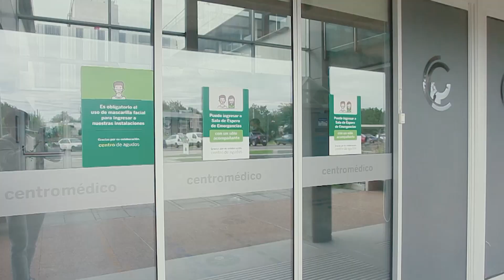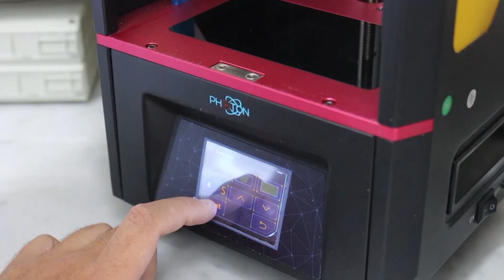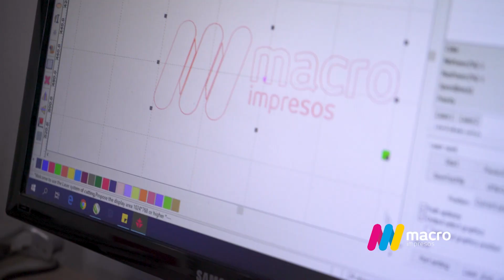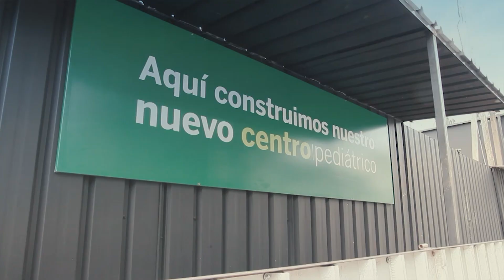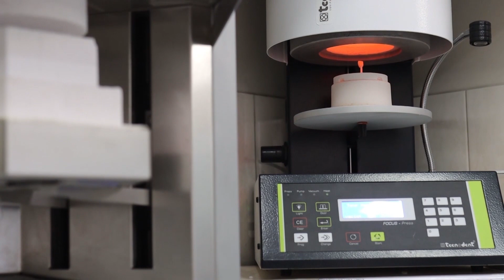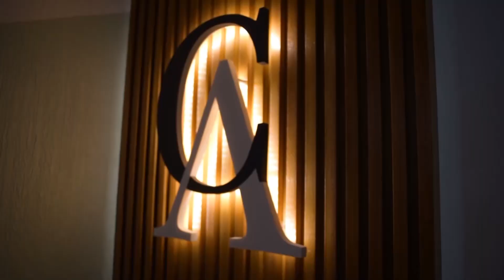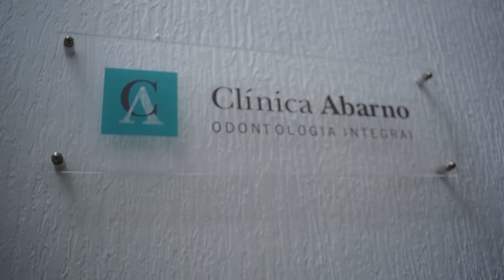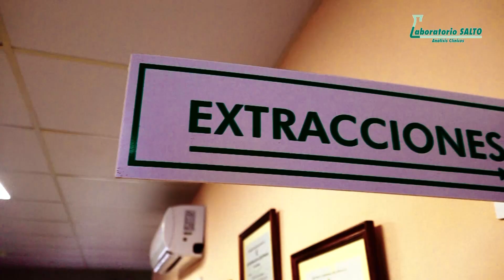Espacio Salud - Daniel Machiavello, Mónica González y Patricia Díaz (67 Aniversario del CAM)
Programa Espacio Salud correspondiente al 03-07-23, lugar donde el Centro Médico de Salto mantiene contacto con sus socios, informando sobre sus actividades, la prevención y el cuidado de la salud, con la palabra de doctores y enfermeros quienes participan del ciclo, conducido por Sandra Canio, emitido en exclusiva por Cable Visión Salto HD (Canal 120 Full HD y Canal 5 análogo) los lunes a las 21:00 Hs.
En el programa de hoy: 67 aniversario del Centro Médico de Salto.
*Dr. Daniel Machiavello, Presidente Centro Médico de Salto
*Dra. Mónica González, Vice-Presidente - Comisión Directiva Centro Médico.
*Dra. Patricia Díaz, Vocal - Comisión Directiva Centro Médico